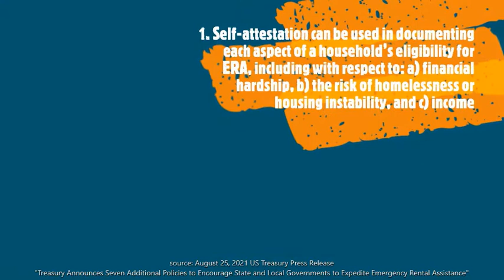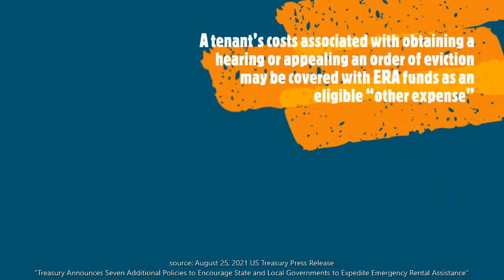The Information Collector's Private Intelligence Briefing for August 29-September4 -- Part III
This week I'm splitting up the Briefing & this article covers the Biden Administration's response to the COVID-19 Pandemic. We look at the Supreme Court decision from last week, how I believe the White House was expecting, and how they're reacting to COVID-19 countermeasures authorities are using.